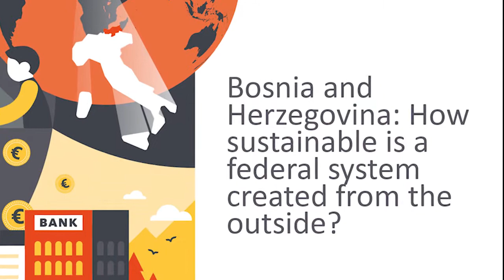Short and Federal: Jens Woelk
Jens Woelk (Institute for Comparative Federalism at Eurac Research, Bolzano/Bozen and School of International Studies, University of Trento) served as Senior International Legal Expert to the High Judiciary and Prosecutorial Court (HJPC) in Sarajevo, Bosnia and Herzegovina (BiH) from July 2018 to the beginning of 2020.
We interviewed him on the sustainability of a federal system created from the outside.

Institute for Comparative Federalism, Bolzano/Bozen, 31 August 2020